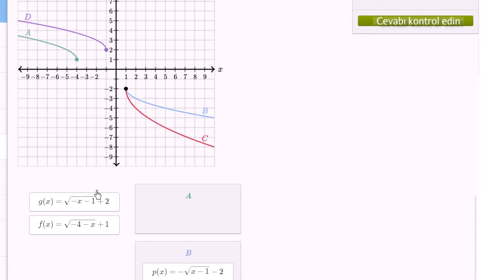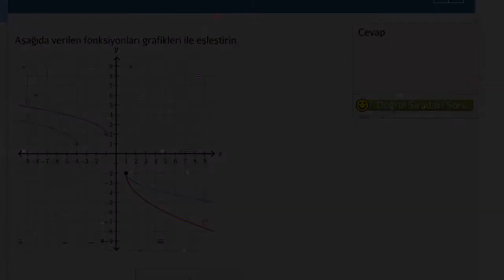Karekök Fonksiyonları ve Grafikleri (Matematik / Cebir)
Matching radical functions with graphs exercise example